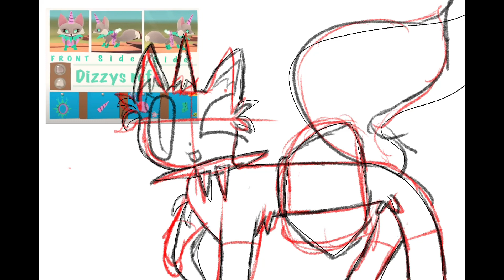CE for dizzysfirstartcon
Idk wut to say

Programs used

iMovie
Screen recorder (to record music)
YouTube (for music)
Procreate (for art and thumbnail)

Art details:
Time taken: around 30-45 minutes
Layers: 16

Have a good day! Stay safe you all! ❤️